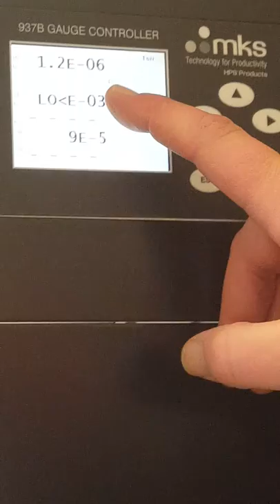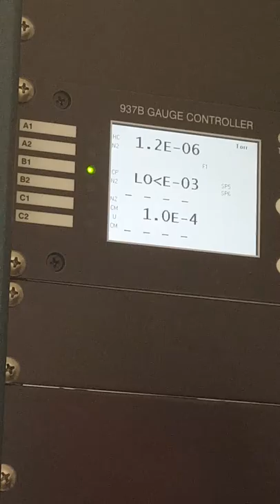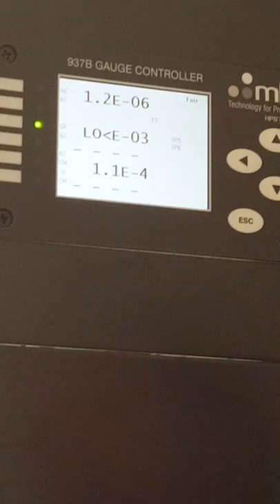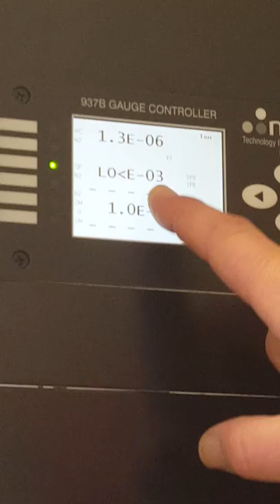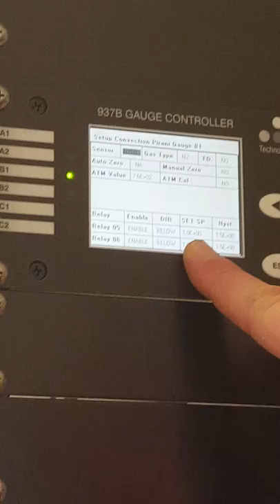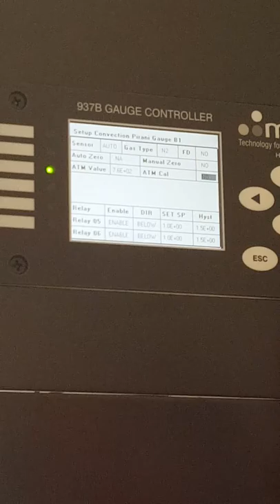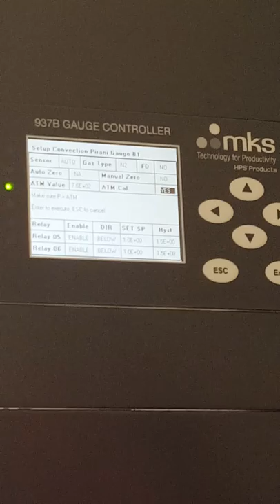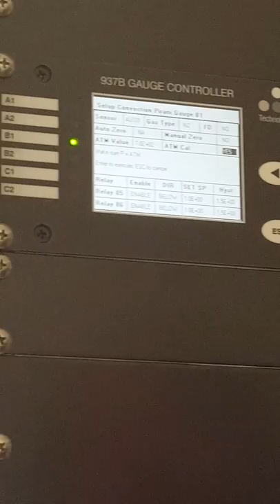Orion 5 Video -15